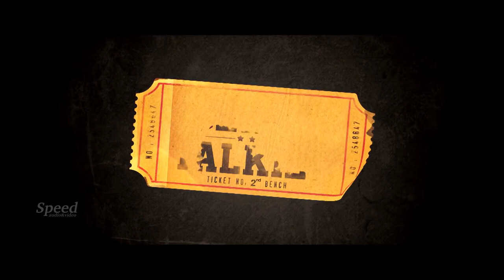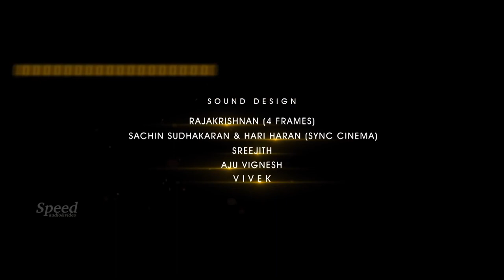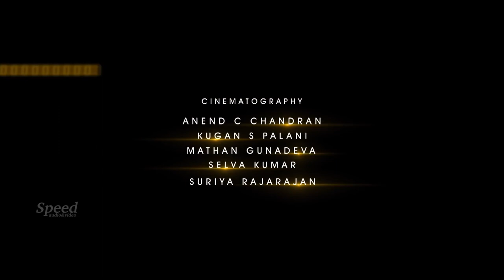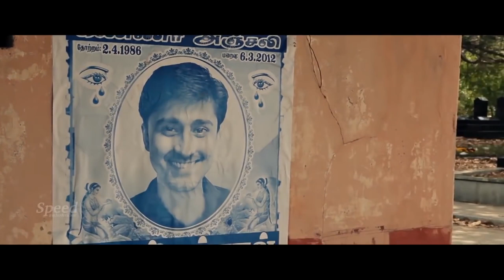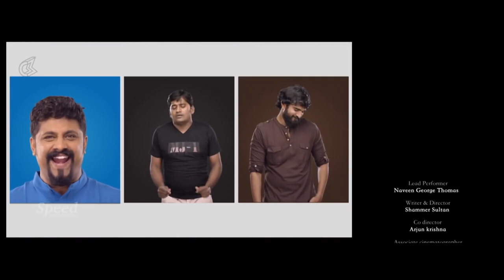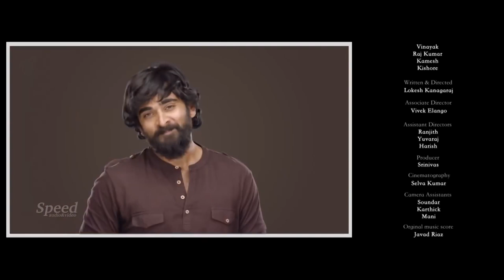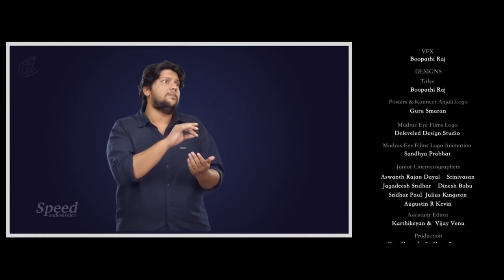Tamil Super Comedy Thriller Movie AVIYAL | Nivin Pauly | Bobby Simha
A young man is attracted to her aunt, a filmmaker chases robbers who have stolen his short film, two friends go on a trip to deposit the ashes of their friend and a gangster narrates a story.